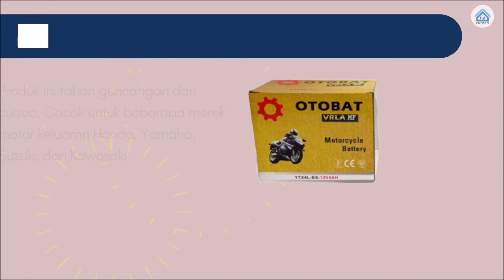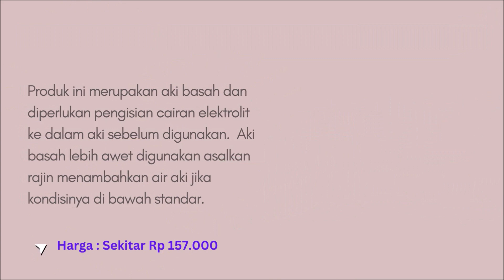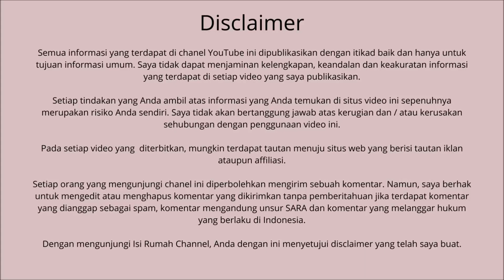Rekomendasi 10 Merk Accu Motor terbaik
Ingin mengganti accu motor? jangan sembarang pilih merk accu motor. Pilihlah merk accu motor terbaik yang memiliki jaminan dan kualitas yang bagus, karena merk accu yang asal-asalan dengan kualitas yang kurang baik justru malah akan merusak kelistrikan motor Anda. Inilah rekomendasi 10 merk accu motor terbaik yang dapat Anda pertimbangkan. Simak videonya.

Cek update harga aki motor original di official store bisa klik disini